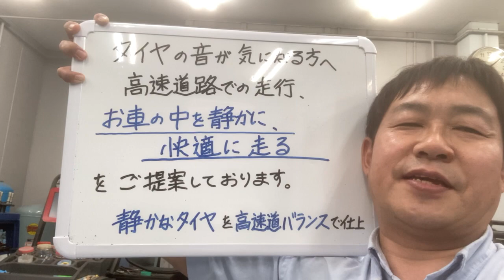八王子市 静かなタイヤ 高速道路での音が気になる 相談できる人がいる専門店を探す